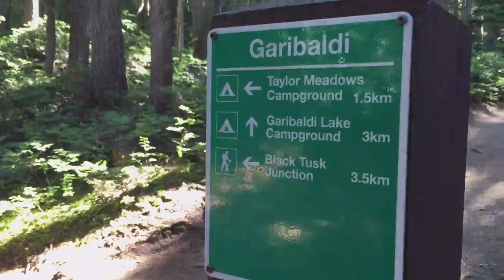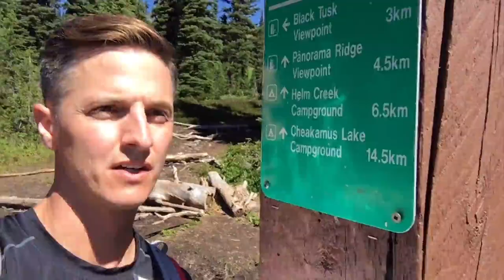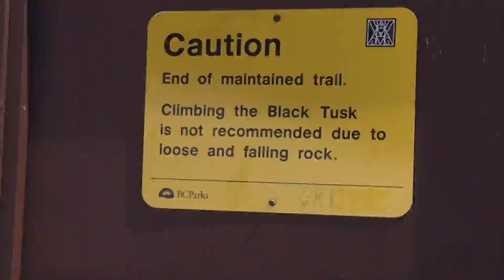Hiking Black Tusk Mountain in Canada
The tusk looms large over Garibaldi Provincial Park like a gargoyle molar cutting its way out of the mountain's mouth. Follow along as Tara, Mark, Ulla, Eric, Ella, and Thomas take a 10-hour trip to the top of Black Tusk Mountain in British Columbia, Canada.

Explore Kippo. Our products are made-for-smartphones, and crafted in Chicago, Illinois.